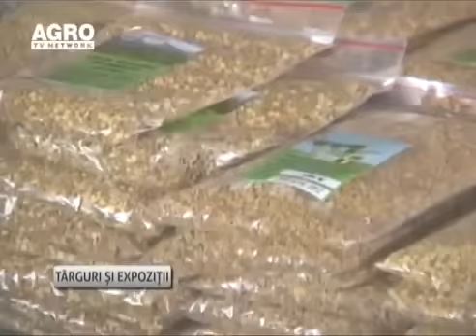1. Producator miere